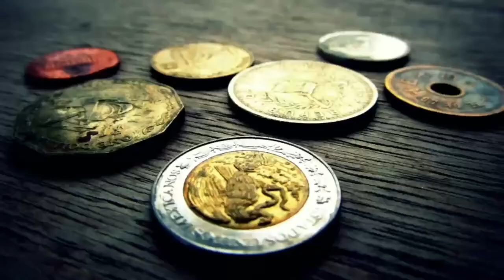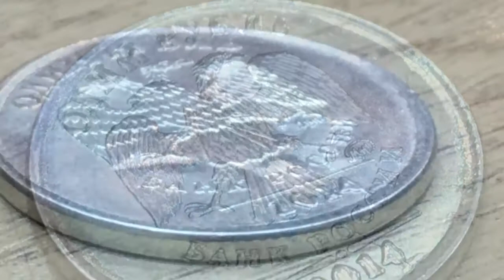Один рубль 2014 Брак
Брак монеты 1 рубль 2014 ммд

Если Вы хотите приобрести монеты на Аукционе Мешок то Вам Сюда